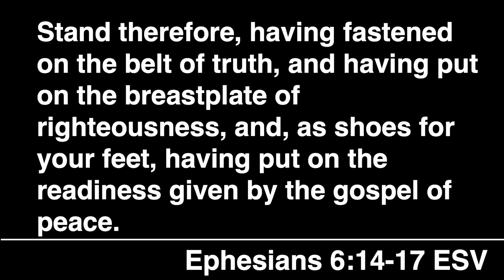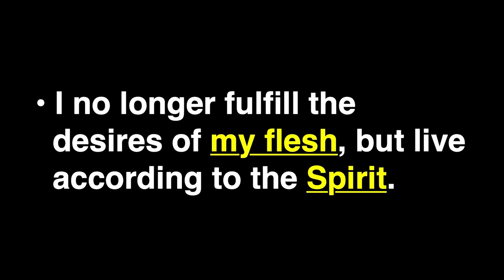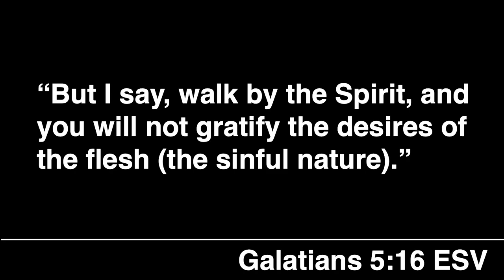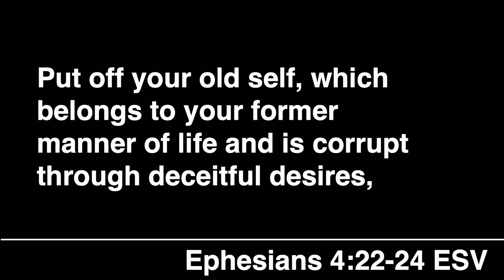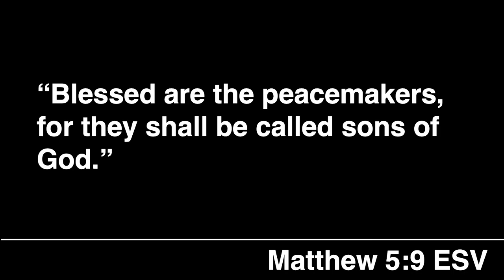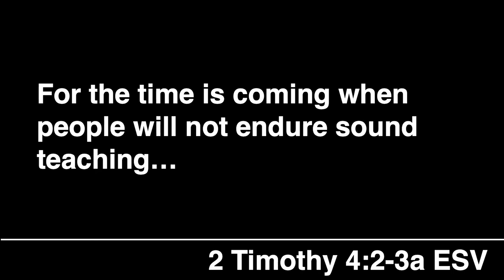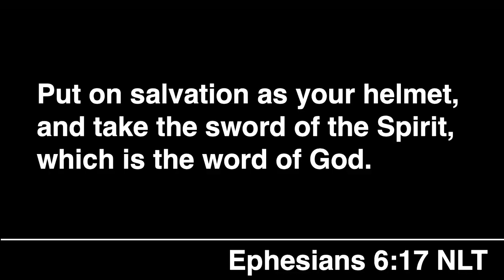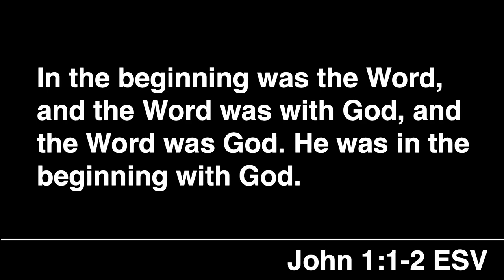'Battle Ready - Putting On Christ' - 1.21.2024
Stand therefore, having fastened on the belt of truth, and having put on  the breastplate of righteousness, and, as shoes for your feet, having put  on the readiness given by the gospel of peace. In all circumstances take  up the shield of faith, with which you can extinguish all the flaming darts  of the evil one; and take the helmet of salvation, and the sword of the  Spirit, which is the word of God. Ephesians 6:14-17 ESV